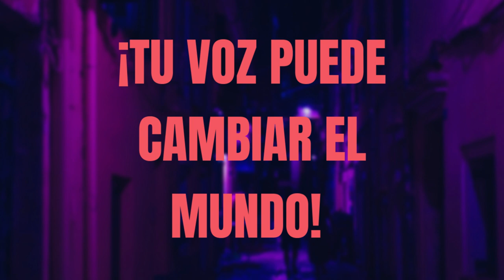¿QUIÉN ES ROSARIO ROBLES? ❤️‍🔥 Audiolibro | Leyendo con Laura Cepeda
Hablamos sobre quién es Rosario Robles y sus múltiples actividades.  No lo vas a creer!!!